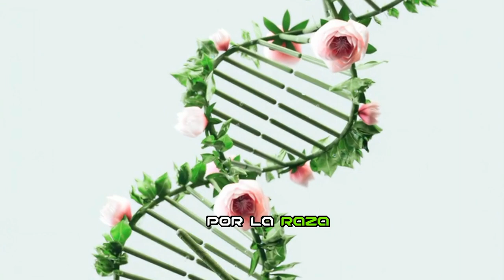Los perros mas agresivos del planeta.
Descubre la verdad detrás de la agresividad en los perros en este video informativo. Aclararemos mitos comunes sobre razas específicas y exploraremos los factores que contribuyen al comportamiento agresivo. Más importante aún, proporcionaremos consejos prácticos sobre la socialización, la educación responsable y cómo prevenir la agresividad en cualquier raza de perro. ¡Asegúrate de estar bien informado para criar a tu compañero peludo de la mejor manera posible y construir una relación fuerte y saludable!"